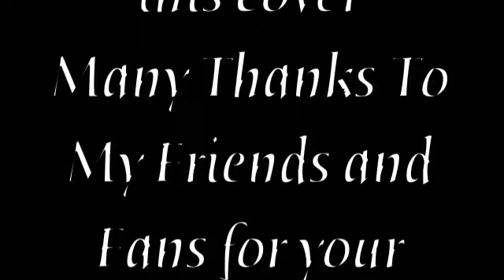Needle and The Damage Done--Neil Young COVER Piano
Acoustic Piano Cover of Needle and The Damage Done by Neil Young. Performed by Emily Stone.